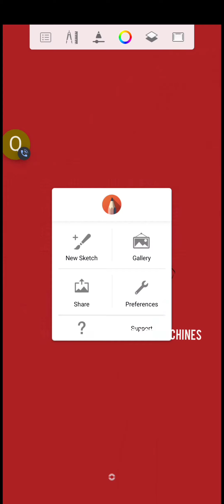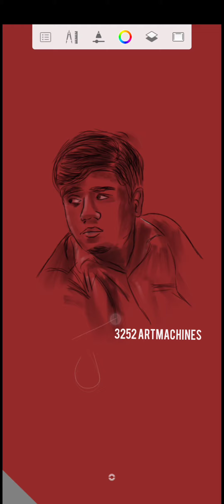Phone Painting | Art without their knowledge 😅 | Smartphone Art | Surprise | Sketchbook | Tamil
surprising my cousin with an art without his knowledge